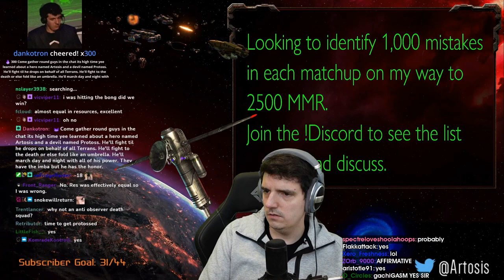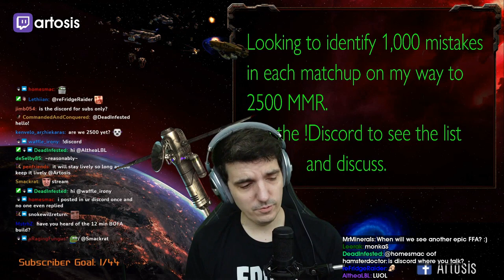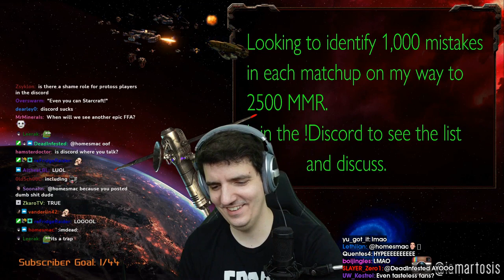Daily Brood War Moments: SCAN GOT TROLLED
CLICK ME

 - every morning at 5AM-8AM PST, posts new timestamped highlights of previous day:
 - attributes/reports

Timestamps:

00:00 [#1] artosis - "Scan got trolled" clipped by itsheath

00:40 [#2] artosis - "Arty wins big vs pro" clipped by mushroomsamba91

01:39 [#3] tastelesstv - "Called it" clipped by belchalot

01:54 [#4] artosis - "Dont Care" clipped by heliosstar

02:32 [#5] tastelesstv - "He can't get reaver now... what the f*ck!?" clipped by refridgeraider

03:31 [#6] stpl - "Very High Dancing Templars" clipped by the_lucky_noob

04:04 [#7] artosis - "What can you do?" clipped by dunebug

04:37 [#8] tastelesstv - "so close" clipped by invisiblegatewayman

05:07 [#9] zzzeropl - "Khala" clipped by jaeyun

05:35 [#10] artosis - "How Embarassing" clipped by dunebug

06:10 [#11] artosis - "It's Disgusting" clipped by dunebug

06:35 [#12] artosis - "Incognito Scan" clipped by refridgeraider

07:35 [#13] artosis - "Key Artosis Alert" clipped by weedbong69

08:22 [#14] artosis - "Probe micro" clipped by airneanachtv

08:34 [#15] artosis - "lmao" clipped by doroco

09:07 [#16] artosis - "coomer" clipped by phenomsc

09:21 [#17] artosis - "off to a good start" clipped by mikespivey

09:49 [#18] artosis - "Artosis Ascends" clipped by ftwpker

10:31 [#19] artosis - "BTFO'd by senpai himself" clipped by homesmac

11:04 [#20] artosis - "enjoy" clipped by homesmac

11:34 [#21] artosis - "C OMEGALUL M  S A T" clipped by frozenflame__

12:05 [#22] artosis - "I drink your milkshake" clipped by soleturn

=== CLIP SUBMISSION ===

=== ABOUT GLOOMSHOT: BROOD WAR AND THIS CHANNEL ===

Hi, I'm Joseph and this is Gloomshot: Brood War, a highly advanced curation bot that compiles the best moments of the best Brood War streams.

Every day, Gloomshot: Brood War automatically:
- And compiles these highlight videos into short playlists for maximum Brood War viewing pleasure!

This process is done automatically, but I make updates to Gloomshot's curation algorithm every day. Help me improve it by leaving a comment about what streams you enjoyed / didn't enjoy.

NOTE: If you are a Brood War content creator and don't want your videos to be promoted on Gloomshot, just send me a message (email (joseph[at]gloomshot[dot]com) is fastest) and I'll update the algorithm to never scan your stream.

=== BROOD WAR HIGHLIGHT CLIP SOURCES ===

Content creators are the lifeblood of the Brood War community, so if this video introduced you to a streamer you like, please support them by viewing their channel and SUBSCRIBING so you can see the action live at the source.